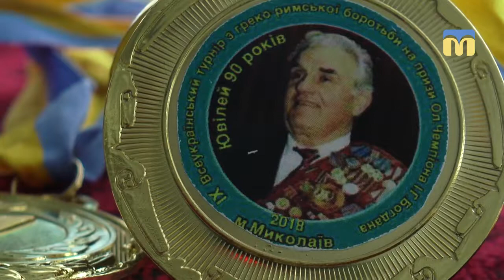ІХ Всеукраїнський турнір з греко-римської боротьби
У Миколаєві, на базі комунальної дитячо-юнацької спортивної школи №1, відбувся ІХ Всеукраїнський турнір із греко-римської боротьби. Змагання присвячені 90-річному ювілею нашого земляка, олімпійського чемпіона Івана Богдана.
Оператор - Вадим Кучмій.